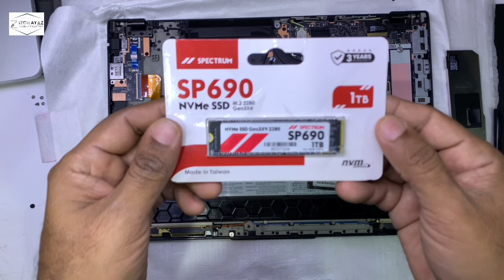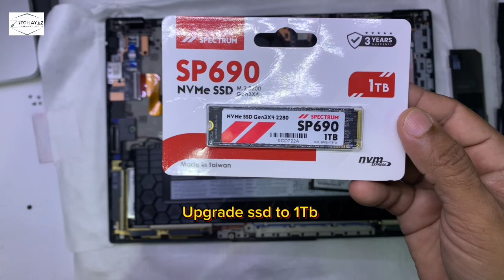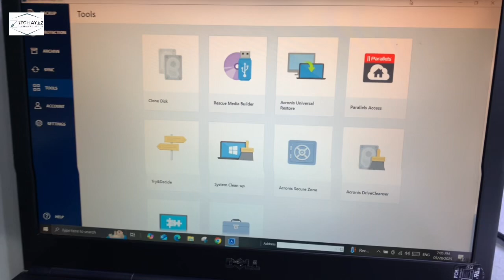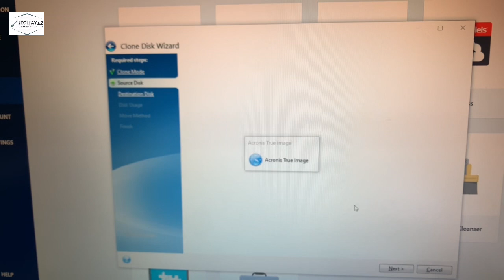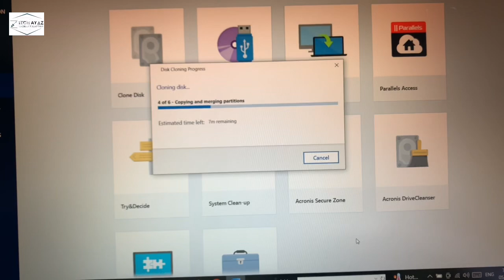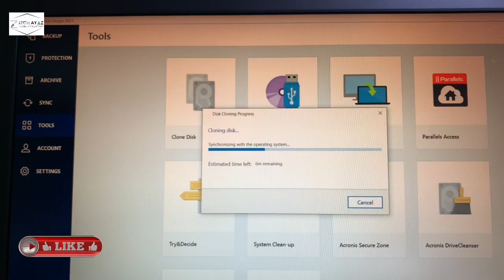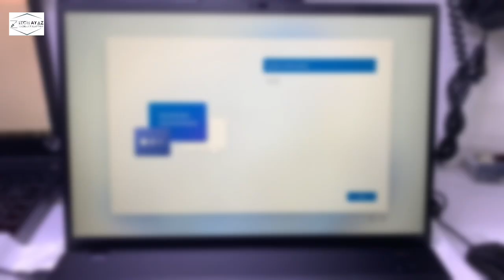Lenovo ThinkPad t16 Gen 3 ram upgrade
In this video i am going to show you that in this laptop what options are available for upgrading. Lenovo ThinkPad t16 Gen 3 ram upgrade
Specs:
Processor:  1x Intel® Core™ Ultra 7 155U Processor(Core™ Ultra 7 155U)
Memory: 1x 16 GB DDR5-5600
Operating System: Windows 11 Pro (EN:English,AR:Arabic)
Hard Drive: 1x 512 GB SSD PCIe
Wired Network: 1x
Wireless Network: 1x Bluetooth® 5.1 (Windows 10) or Bluetooth® 5.3 (Windows 11); Intel® Wi-Fi 6E AX211 2x2 AX vPro®
Ports: 1x Headphone & Microphone combo Jack; 1 x Kensington® Security Slot™; 1 x HDMI 2.0b; 1 x RJ45; 1 x USB-A 3.2 Gen 1 (Always On); 1 x USB-A 3.2 Gen 1; 2 x Thunderbolt™ 4
Camera: 1x 5MP RGB+IR with Dual Microphone and Privacy Shutter
Graphics: 1x Intel® Graphics
Monitor: 16" WUXGA
Form Factor: Ultra slim Notebook
What is the max RAM for T16 Gen 3?
What type of RAM is in the Lenovo T16?
Can you upgrade RAM on Lenovo ThinkPad?
Is Lenovo IdeaPad 3 RAM upgradable?
Thinkpad t16 gen 3 disassembly